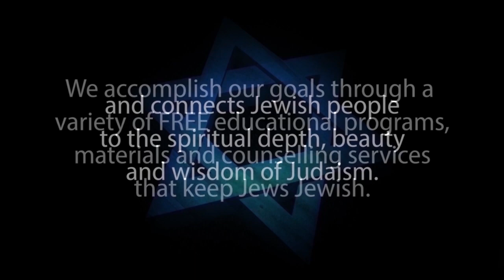UNDERSTANDING MATRILINEAL DESCENT: If a child’s mother is not a Jew, the child is not a Jew – Skobac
What determines if someone is considered to be a Jew? Is personal status based upon one's mother, father or both? This question becomes complicated because tribal status is based solely on one's father. This lecture explores this controversial topic and shows with references from the Bible why traditionally, personal Jewish status is matrilineal.